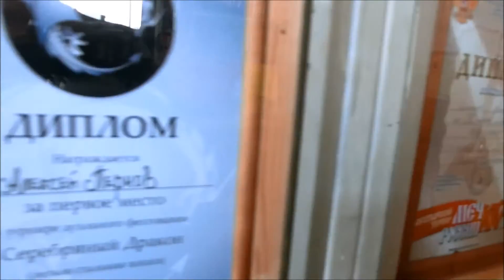Спортцентр "Эскалибур" в Санкт-Петербурге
Спортцентр "Эскалибур" в Санкт-Петербурге имеет множество направлений связанных с фехтованием и единоборствами, а так же танцы и метание ножей. Любезный персонал. Отличное место для занятий в Санкт-Петербурге.